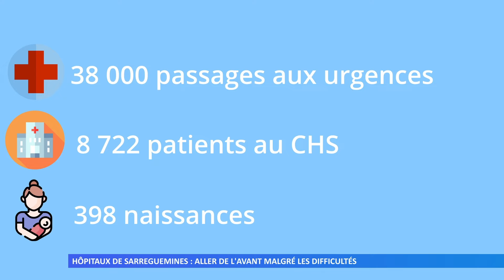Hôpitaux de Sarreguemines : aller de l’avant malgré les difficultés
Les traditionnels voeux des hôpitaux de Sarreguemines ont permis de faire le bilan des projets menés en 2023, et des perspectives pour 2024.
Réalisation : Marie-Morgane PIRES - Sandrine CERBINO